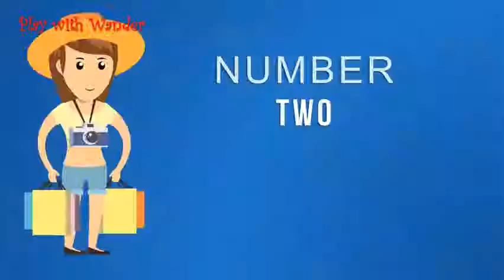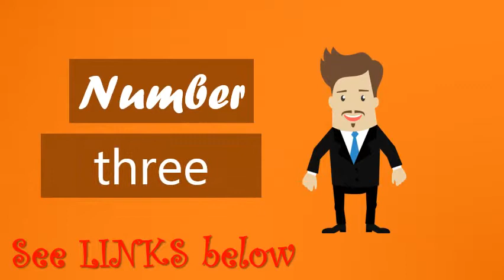5 Best New Crossbody Strap Bags You Can Buy Right Now From Amazon Christmas Gifts 4 Loved On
"5 Best New Crossbody Strap Bags You Can Buy Right Now From Amazon - Christmas Gifts 4 Loved Ones

 See More Details of : :

1. Realer Lightweight Crossbody Bag for Women Bucket Bag Chic Phone Purse with Tassel Zipper Pocket Adjustable Strap

2. SCOUT Oh Buck It Everyday Crossbody Bag Gym or Everyday Bag Adjustable Strap Water Resistant

3. Befen Women Leather Small Crossbody Bag Cute Hipster Envelope Crossbody Purse with Metal Chain Strap

4. Women PU Leather Drawstring Bucket Bag Crossbody Bag Shoulder Bag Purse With Colorful Strap

5. Women Reversible Sequin Crossbody Bucket Bag Paillette Drawstring Chain Strap Purse and HandBag

 New customer? Sold by Buy For Change (4.3 out of 5 | 144 ratings) and Fulfilled by Amazon. BFC sling bags are long lasting with enough space to accommodate your important Indijoy Bag Handle Purse/Wallet Gift for Girls/Women This bag great combination of style and comfort. #5 in Women's Cross-body Bags.  PU Leather Shoulder Bags for Women - Shoulder Bags, Crossbody Bag, Handbag   bag(the mid size one) comes with a strap to be worn as a cross body bag. It  VEZELA 4 pieces handbag set is a must-have bag combo you need to get today!  Best gift for your love, wife, girlfriend ,mother ,sister ,friends or just yourself.  Kleio Stylish Canvas Sling Bag For Girls / Women (Multicolor): Amazon.in: lining used is polyester and an adjustable crossbody strap for carrying convenience.  You will fall in lovewith it from the first sight and it is the great choice for you. As it is a new item, sometimes there maybe little smell but it will go away after few   999.00. Carry the Way You Want - Zureni pu leather crossbody bag can be used as The order quantity is limited to 5 units per customer.  Gift-wrap available. no!no! Replacement Guitar Style Crossbody Strap for Handbags (Multicolour, 122cm) Also good option to buyat very lesser price than that of genuine leather. Sling Bags: Buy Sling Bags online at best prices in India from Amazon.in. Skip to main content  New customer?  Handbag-Sling Bag- Cross Body Bag- (PR) (OFF-WHITE). 4. Urban Fad PU Sling Bag With 5 Zip BFC-Women's Handbag, Sling Bag with Adjustable Strap for Ladies and Girls. Recommended for you.  Amazon.in: Buy Handcuffs Mens Bag Messenger Bag Leather Shoulder Bags Travel Bag Crossbody Bags for Men Work Business - 10  New customer? Dimensions:9*10*2.7inch，Adjustable nice shoulder straps :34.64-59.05inch; Structure and capacity:  Great Design is what we present to you!  Loves lot to carry. UPDATE YOUR BAG with A STRAP. It's a strap and is able to hook onto any bag with hooks or loops. Ideal gift for your family, friend and so on. Tips: 1. The size   Tommy Hilfiger Crossbody Bag for Women Jaden, Tan Dark Chocolate:  Currentlyunavailable. We Adjustable crossbody strap with gold hardware details. The order quantity is limited to 5 units per customer. I Love this bag!! The size is perfect you can put a goodamount of things in it, I am extremely happy with it! Buy products related to crossbody bags leather products and see what Leather CrossbodyPurses and Handbags for Women-Premium Crossover Bag   Amazon Brand - The Fix LoveMini Top Handle Crossbody Bag  necessities (Keys, new flat wallet, one lipstick instead of 4, sanitizer, glasses,  Currently unavailable.